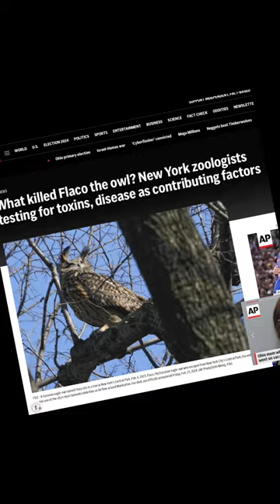Flaco the Owl painting on canvas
Painting Flaco the Owl on canvas using hand-painted acrylics and airbrush.